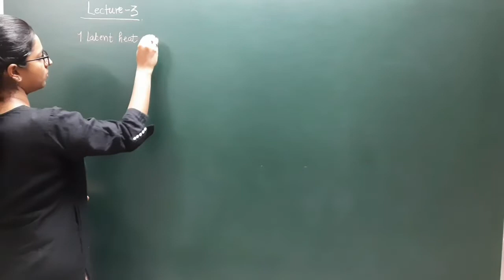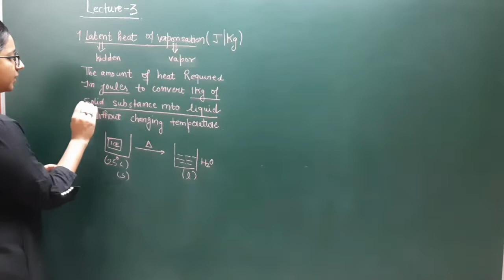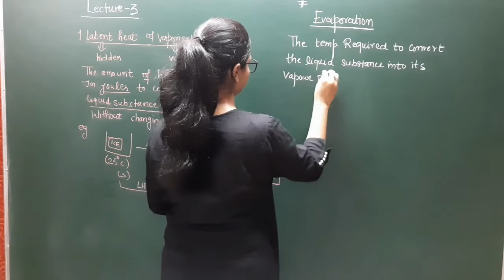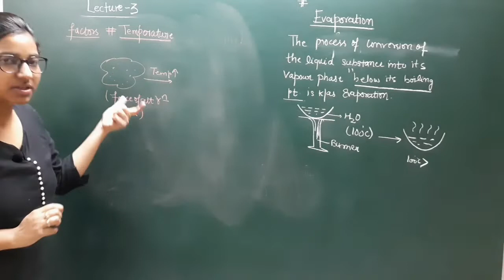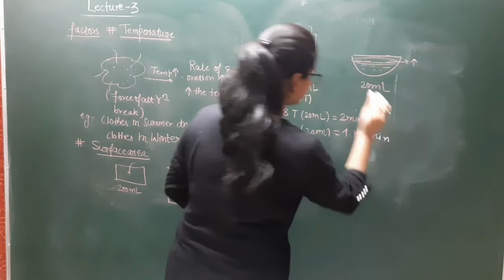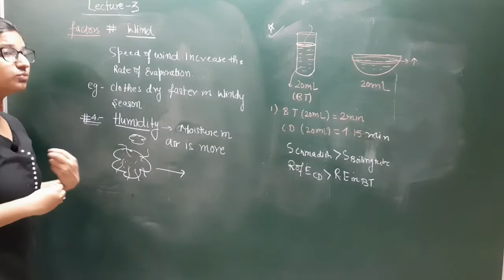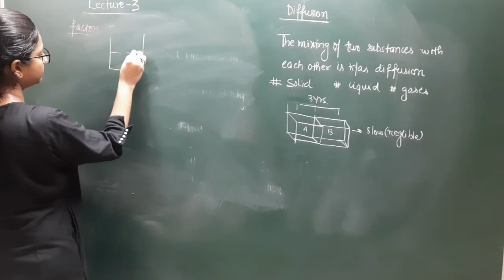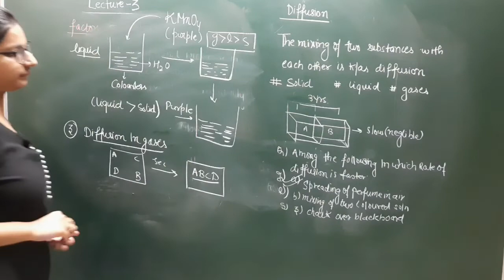Class 9th: Matter In Our Surroundings |Hindi L-3| What is Latent Heat & Evaporational Diffusion|NTSE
What is Matter? Anything which occupies space and has mass is know as matter. In this video session Ma'am Ruchi Singhal explained about latent heay & evaporational diffusion.

In today's video session, Chemistry Master Ruchi Singhal Ma'am takes you through  -" the explanation of latent heat ,evaporation and diffusion". This is the first chapter of chemistry and is also an important and the most scoring topic of Science (Chemistry), in class 9th NCERT.

Ruchi Singhal Ma'am enlightens you with the Class 9 preparation strategy for Chemistry and how to revise crucial topics quickly and effectively. She is an expert in making things easy to understand for the students.

This series would not only help you to clear NTSE exam but also it will help you to score well in Chemistry for your 10th Boards exam.

We will be happy to help you out with your doubts as soon as possible.

There are many more such sessions coming in the near future to help you with your NTSE exam preparations.